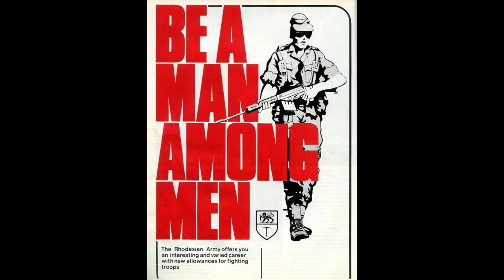The Rhodesian Air Force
Rhodesians never die.